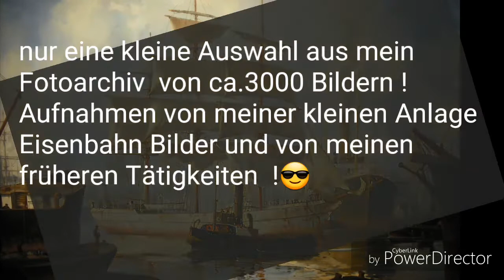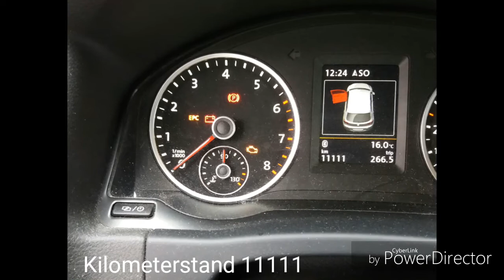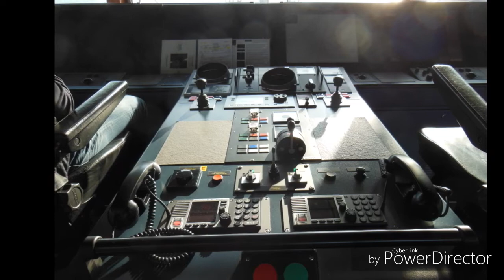🌞️ Sommer Spezial 2019 (1)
das Sommerloch zu füllen war nicht einfach,ich versuche es mal mit ein paar Fotos aus meinem bescheidenen Fotoarchiv  :-))